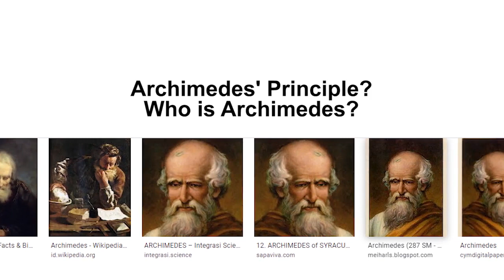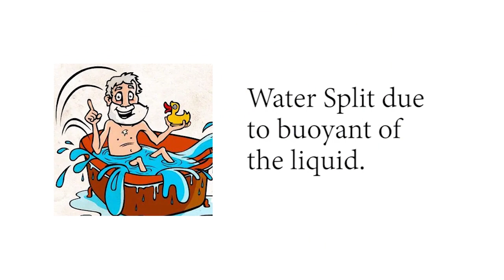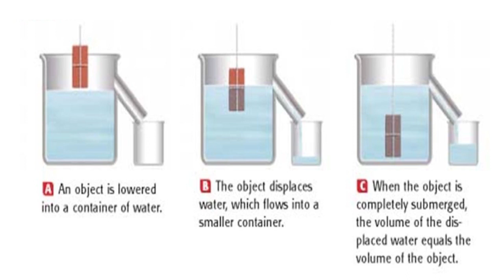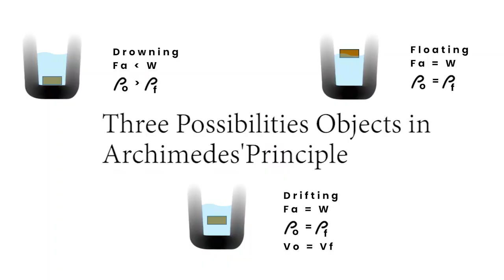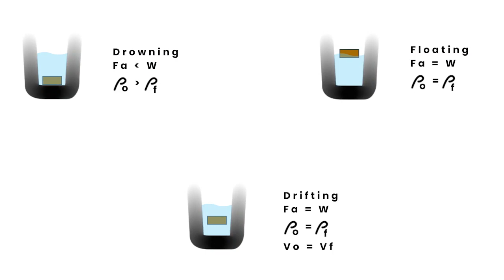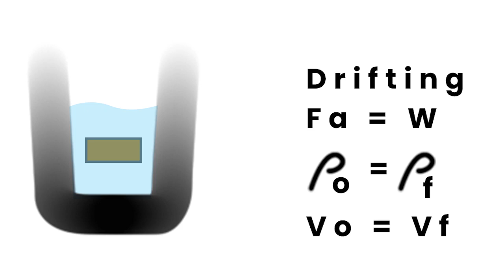Archimedes' Principle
Archimedes' Principle - PFIS19 - 2A - Shinta Dewi - 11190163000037

Archimedes principle is the physical law of buoyancy stating that "anybody completely or partially submerged in a fluid (gas or liquid) at rest is acted upon by an upward, or bouyant, force, the magnitude of which is equal to the weight of the fluid displaced by the body" so the object will float, drift and drowning is the result of the buoyant force caused by a liquid substance and then received by the object

Video ini dibuat untuk memenuhi tugas speaking mata kuliah bahasa inggris - pendidikan fisika 2019. Yang diampu oleh Viviana Lisma Lestari M.Pd

Sources:
Giancoli Douglas C (Physics - Principle & Aplication I )